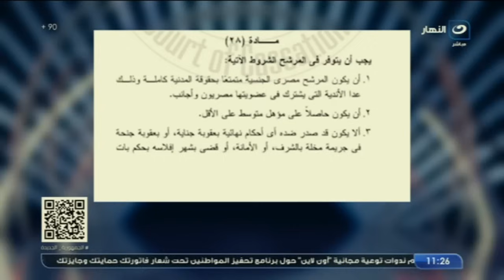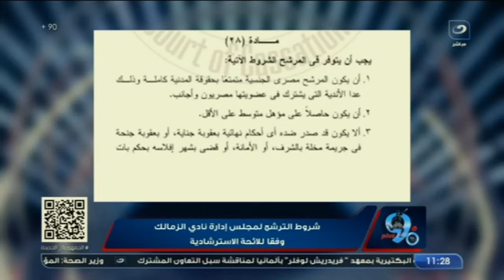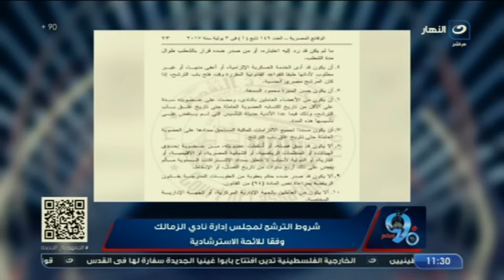"وحشتوني وحشتوني .. اهـلًا ! 😅 " رد فعـل مفـاجئ من أمير هشام علي تصريحات مرتضي منصور وتحذير خاص منه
بلس 90
برنامج بلس 90 يقدمه أمير هشام، ويتناول كل ما يحدث على الساحة الرياضية محليًا وعالمياً، ويقوم بتقديم العديد من الفقرات الجديدة ويستضيف فيها خلالها أبرز نجوم الساحرة المستديرة في مصر والعالم.
برنامج بلس 90 على شاشة النهار تردد 11785 رأسي ..  البرنامج يذاع من السبت إلى الاربعاء الساعة 11 مساءً.